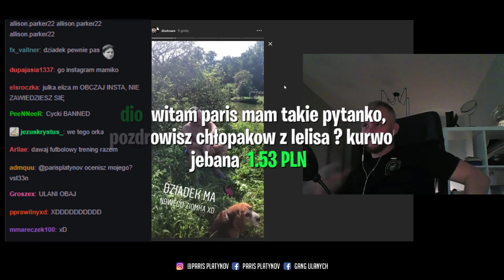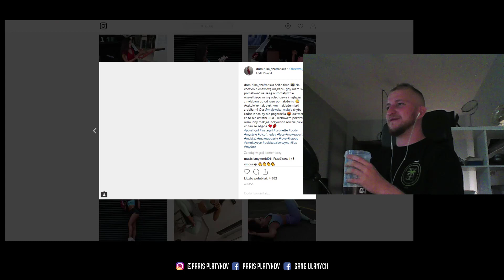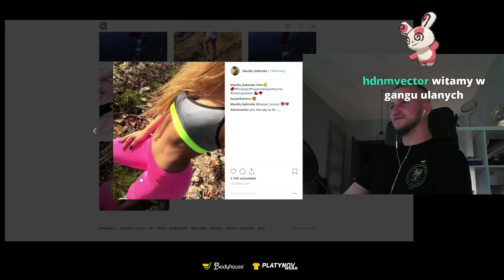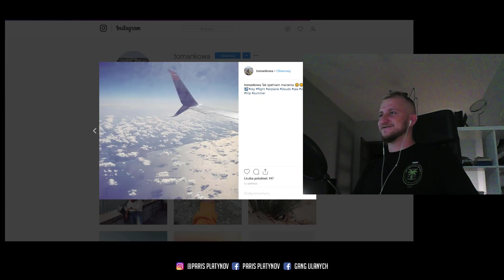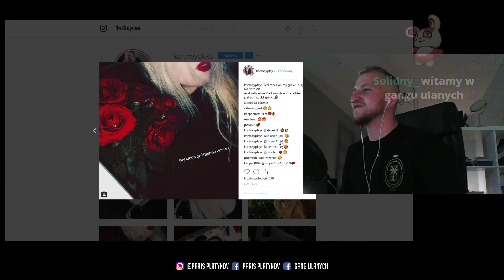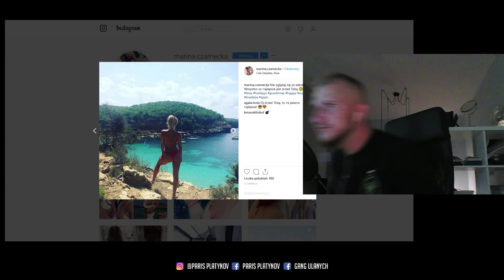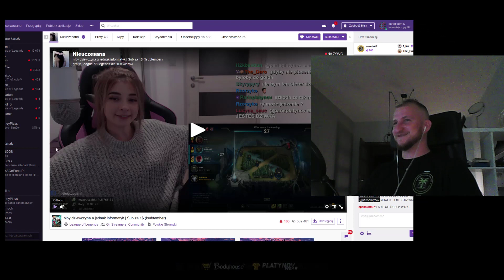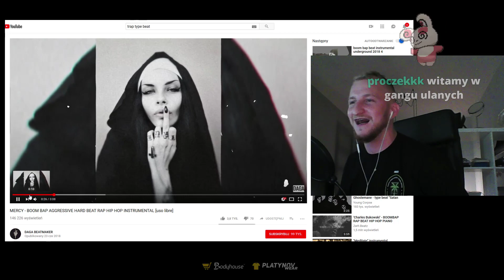JESTEM BOSEM Z DUŻYM NOSEM, FREESTYLE LIGI LEGEND, SAMA ŚMIETANKA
⭐️ OUTRO - Dr.Disrespect - Gillette

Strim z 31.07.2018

Tagi dla zasięgu: Dizi, Dizi Paris platynov, Dizi shoty, platynov dizi, paris dizi, dizi paris platynov, kultura, porządek, kabarety polskie HIT, kabaret ani mru mru, latająca świnia, analna destrukcja,